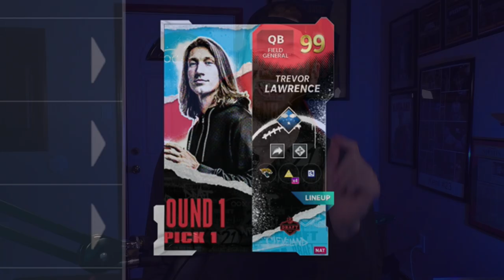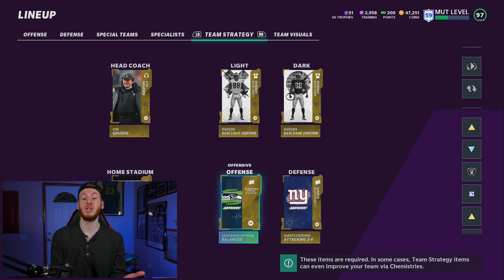99 OVR Trevor Lawrence completed 100% in this half! - Madden 21 Ultimate Team Gameplay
►We played TWO games with the new 99 OVR Trevor Lawrence in Madden 21 Ultimate Team!

►If you want, you can join our K-Aus Family Discord

►NOTE: THE eBOOKS ON HOT ROUTE WILL NOT WORK THE SAME ON NEXT GEN - WE WILL BE WORKING TO CREATE NEW eBOOKS AS SOON AS WE CAN
eBooks can be found on:
       Current Gen Playbooks: Offense - Seahawks | Defense - Giants [Hot Route Tips
       The eBooks WORK on Current Gen but NOT on Next Gen - Also, the Nickel 335 Wide is a SEPARATE eBook than the 46 eBook but IF you have the 46 eBook, you have access to the Nickel 335 Wide eBook automatically]

ALL MUSIC:

Hot Route Intro, Base Intro, + Background beats:
Times: 00:29, 08:38, 11:51, 20:59, 21:52 [OUTRO - Cut at 22:11], & 22:17 [SAME OUTRO Continued from a little bit further in the song]

Time: 03:22 & 17:26

Time: 06:30

►Artist: Cjbeards
Song: Fire and Thunder
Time: 13:05

►Base Drop Song during the second game on our first touchdown we threw in the second quarter
Time: 20:13

Time: 21:52 & continued at 22:17 [SAME SONG FOR THE OUTRO Continued from a little bit further in the song - being cut at 22:11]

►ALL SOUND EFFECTS can be found on [NOTE: the volume and length of the sound effects were likely changed by me]

►Technical Difficulties Beep at 00:20 (Note - it is trimmed some at the beginning and end)